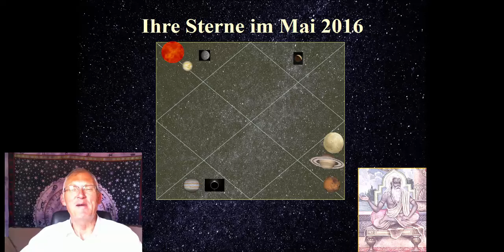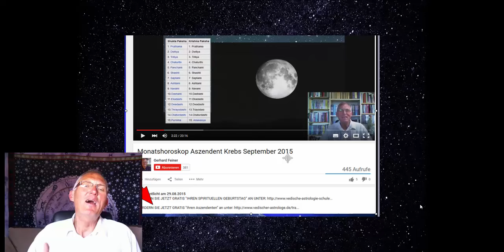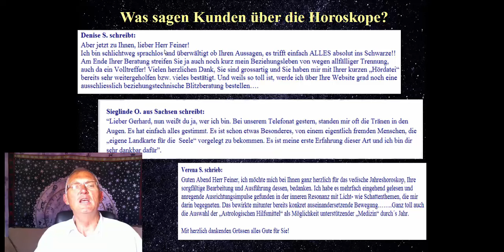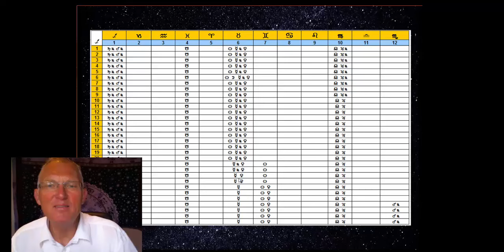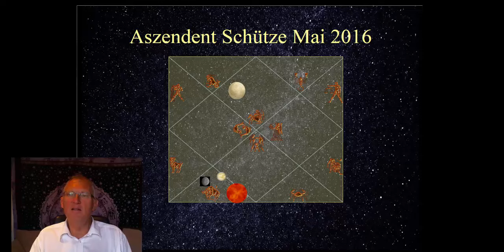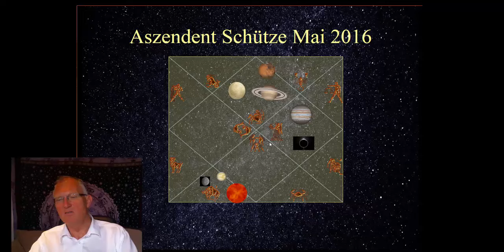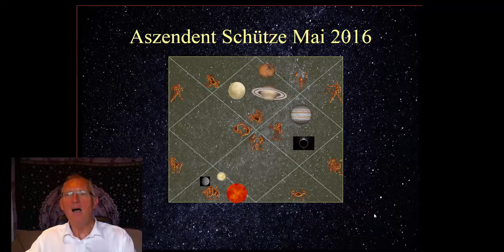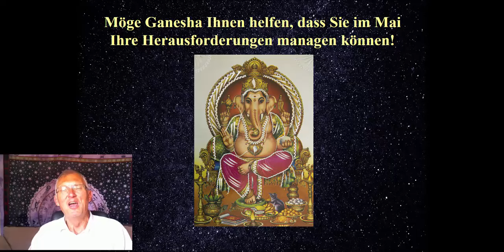Aszendent Schütze Mai 2016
FORDERN SIE JETZT GRATIS "Ihren Aszendenten" an

Gerhard Feiner -